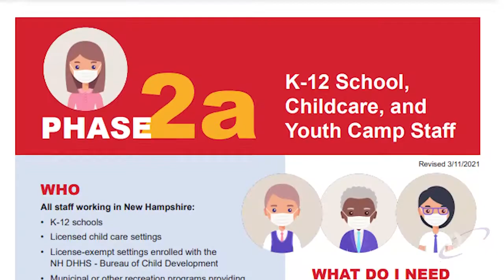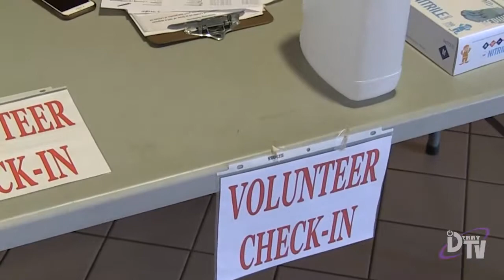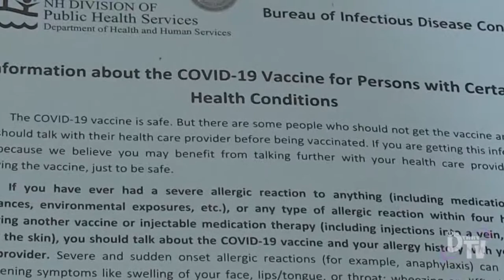Covid Vaccination at Pinkerton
Watch as Derry Fire Department, Pinkerton Academy, South Central NH Public Health Network, and others provide vaccinations for Derry Cooperative School District employees. Coverage provided by DerryCAM. If you want to see more coverage like this, make sure to check us out on DerryTV Channel 23 and don’t forget to like, follow, and share our Facebook, Instagram, Twitter pages, and subscribe to our YouTube channel!

Thanks for checking us out here at DerryCAM's Official Youtube Channel!
Be sure to follow us on these other platforms